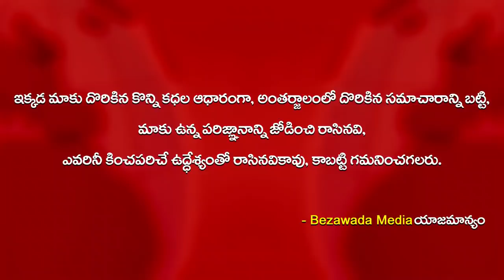Tamil Nadu Officials Build Wall at AP Border || Bezawada Media